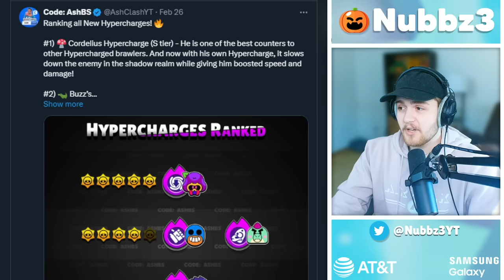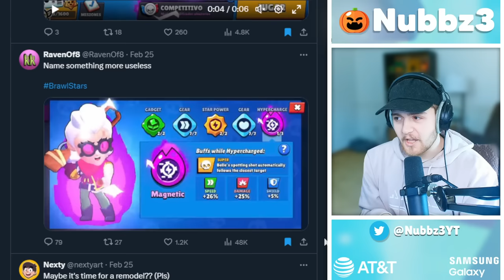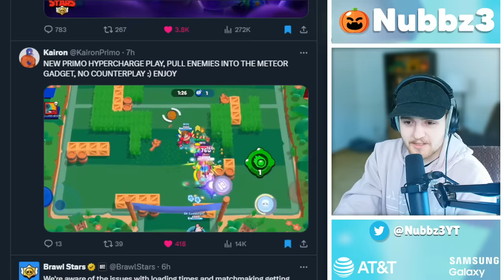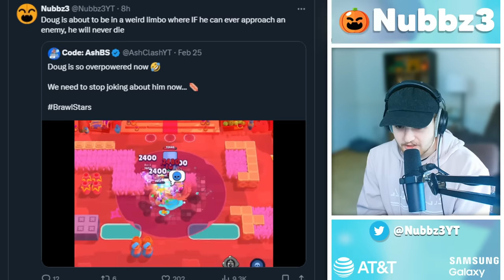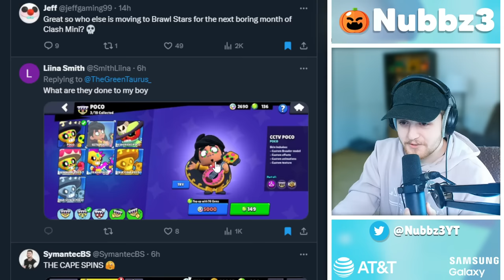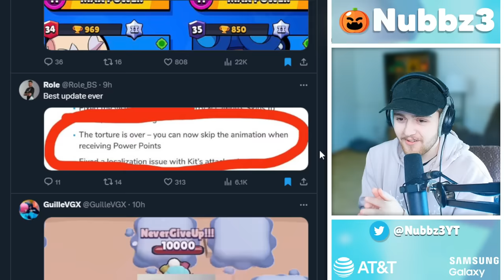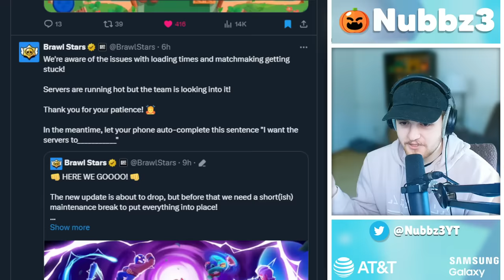Belle got Hypercharge and she is useless..